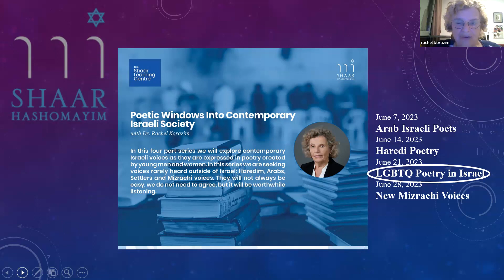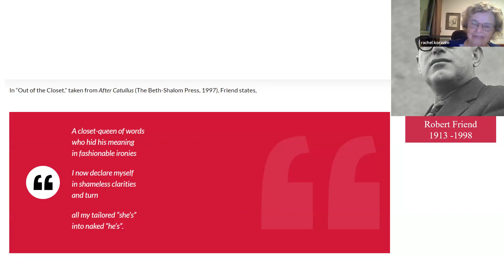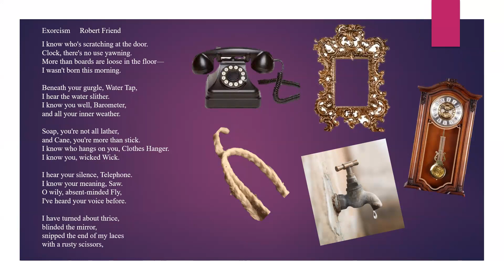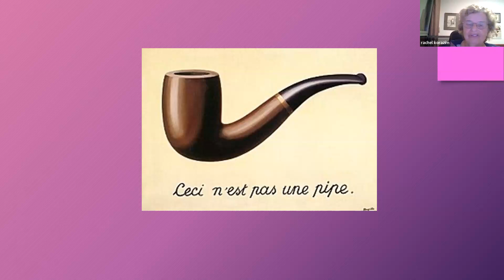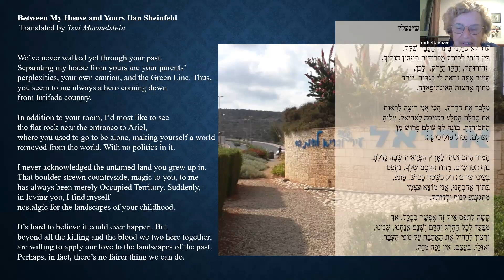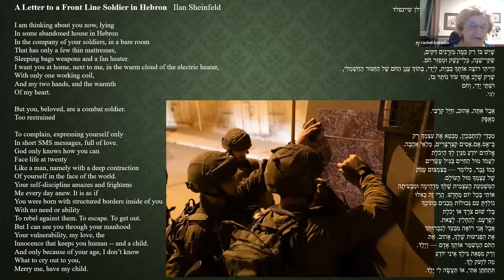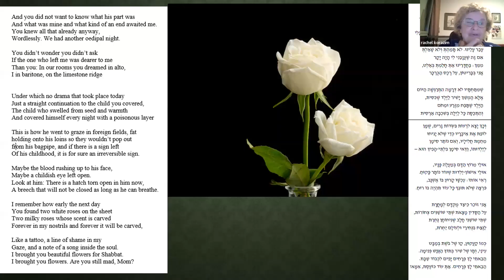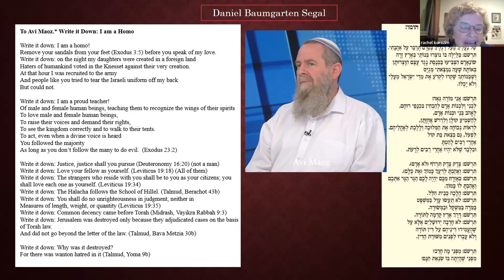Poetic Windows Into Contemporary Israeli Society - Class 3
Poetic Windows Into Contemporary Israeli Society with Dr. Rachel Korazim

In this four part series we will explore contemporary Israeli voices as they are expressed in poetry created by young men and women. In this series we are seeking voices rarely heard outside of Israel: Haredim, Arabs, Settlers and Mizrachi voices. They will not always be easy, we do not need to agree, but it will be worthwhile listening.